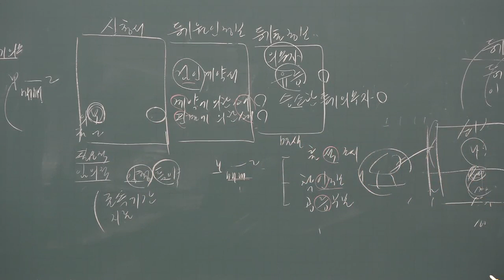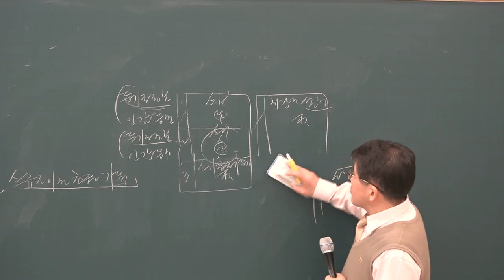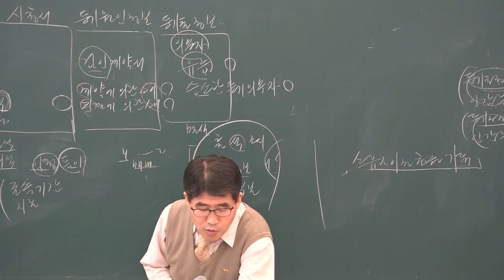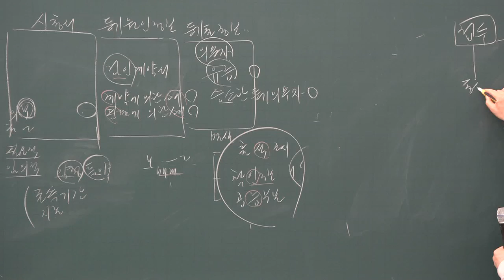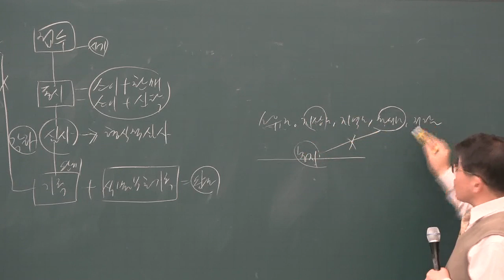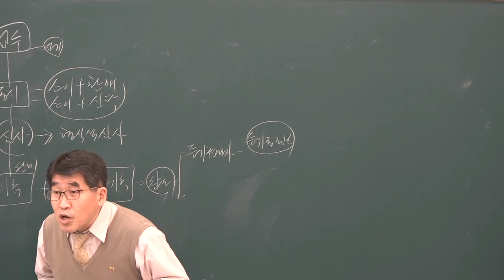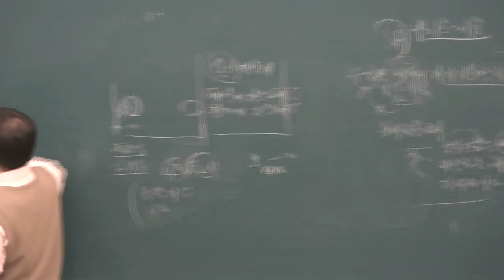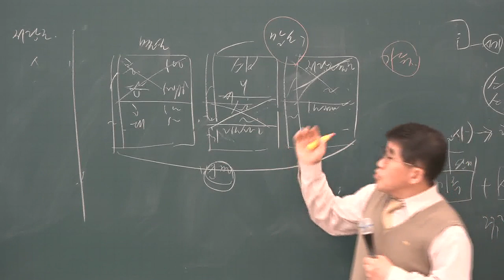[공전무] 2019년 공인중개사 부동산 공시법 고급이론 3-15